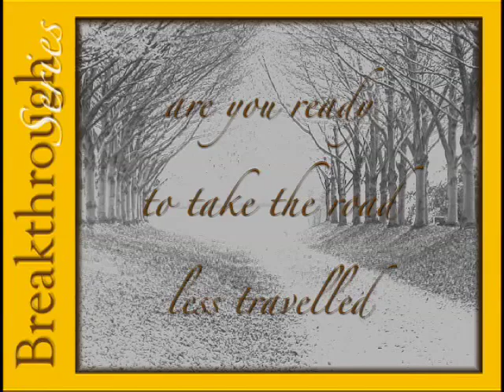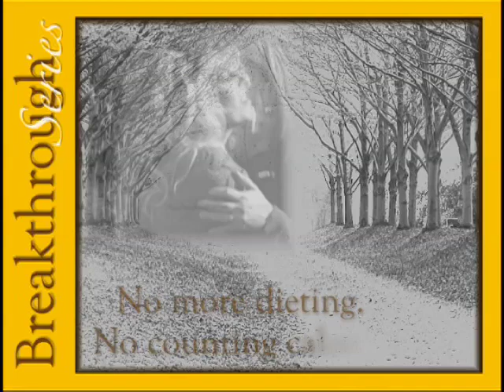Weigh Down & Gwen Shamblin Breakthrough Series Promo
Breakthrough Class, for advanced participants who are stuck on a plateau.

This class is for those who have been stuck on a weight plateau and need a push to breakthrough to the next level. This is for the advanced student who has completed Weigh Down Basics, Exodus Change or The Last Exodus and has lost weight. This class is powerful and direct with charts and logs that help you see where you are missing the Spirit in your day or why you are not staying consistent day after day. This class can help anyone get off their plateau and let go of any excess food.

This intensive class is 8 weeks long. You will have 8 video lessons along with 8 audio class lessons. In addition, you will have access to a downloadable Breakthrough Workbook and reinforcement lessons to keep you focused.